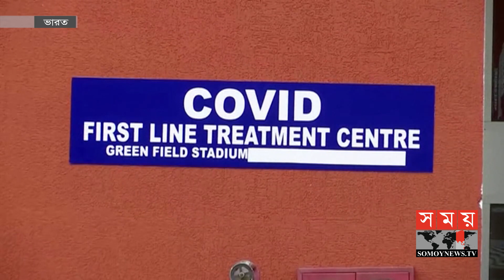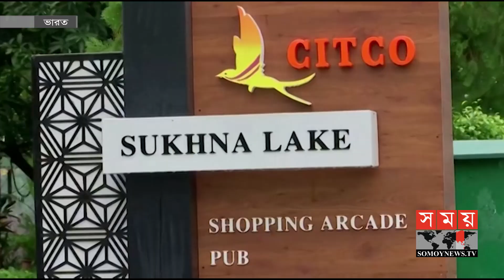ভারতে থামার নাম নেই করোনার সংক্রমণ ও মৃত্যু! | India Corona Update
# IndiaCoronaUpdate
বিশ্বের অনেক দেশে যখন কমে আসছে করোনার প্রকোপ, তখন ভারতে থামার নাম নেই ভাইরাসের সংক্রমণ ও মৃত্যু। মোট আক্রান্ত ২৬ লাখের কাছাকাছি। মৃত্যু আগেই ছাড়িয়েছে ৫০ হাজারের কোটা। কলকাতা থেকে বিস্তারিত সুব্রত আচার্যের রিপোর্টে।

While the incidence of corona is declining in many countries of the world, there is no stopping the spread of the virus in India. The total number of infected is around 26 lakh. Death has already exceeded the quota of 50,000. Details in the report of Subrata Acharya from Kolkata.